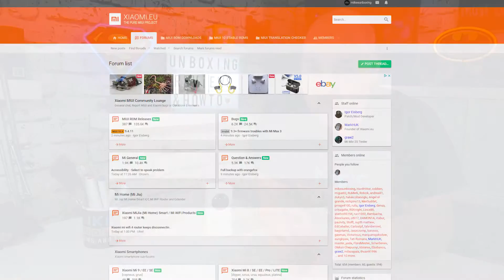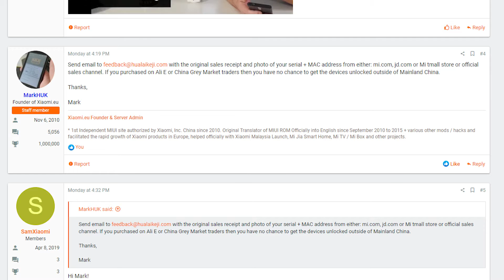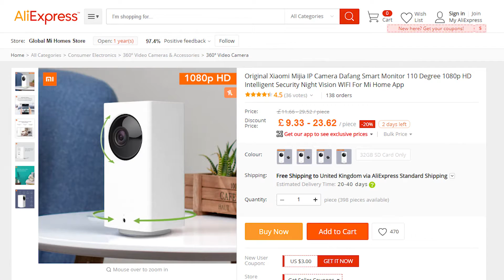Xiaomi Dafang Camera Timeout Latency 1000 Fixes Why It Happened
Why Your Xiaomi Dafang DF3 Smart Camera has timeout or latency error 1000. Possible fixes, And why it has happened now!

Fixes start at 3:15 in the video but i would suggest watching the beginning to understand the problem.

Thanks to everyone that has helped to get the information together including Sam, Mark H and many others!

Hope fully this video will clear up some of the issues surrounding the recent firmware and app updates for the Xiaomi Dafang and DF3 smart cameras.

The problem appears to be Xiaomi trying to split the market between the official Chinese market and the US or EU markets.

If you have bought your device from a grey market seller you may find that your devices MAC address has been blacklisted from the Xiaomi servers, thus giving the timeout error or latency 1000 message.

There are a number of EU and US sellers that license the Xiaomi designs and sell them under different names and sometimes with different servers and applications.

In order for the value added brands to sell the devices in their respective markets they need to remove the ability for the grey market devices from the market and it seems that this is possibly what has happened.

To be clear, this is not factual information but going on the information we have to hand and the possibility of getting devices white listed this seems the most likely scenario.

Let us know if you are having problems and if you can remember where you bought your device let so we can maybe pin point this issue down further.